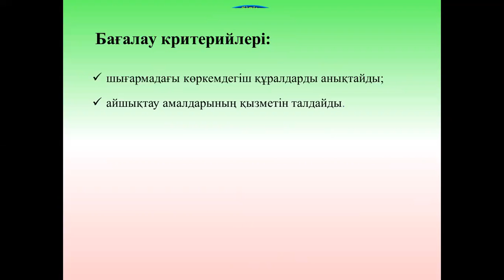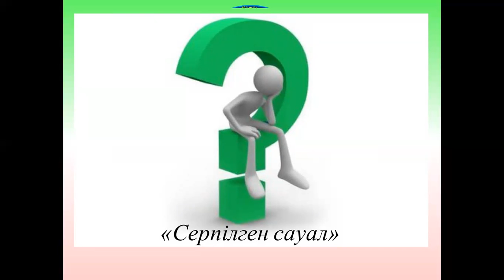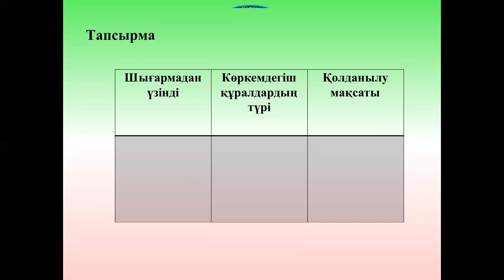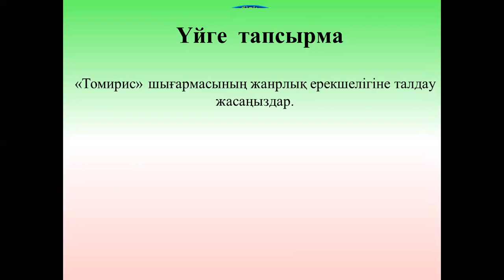10 сынып адебиет